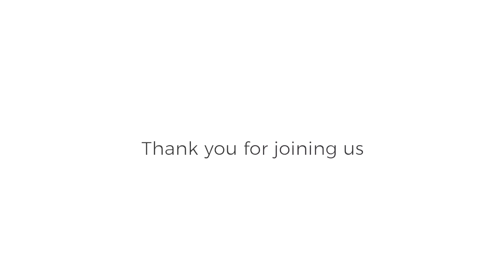Barton Seaver - Cooking Whole Fish